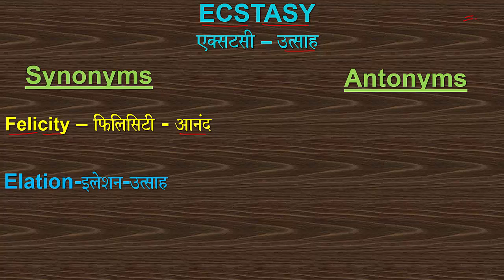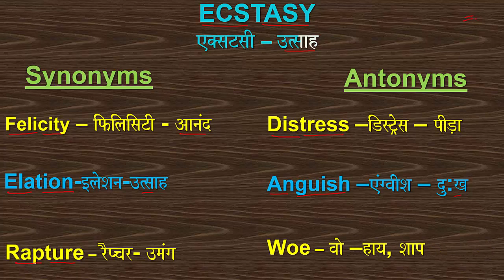ECSTASY WORD_OF_THE_DAY VOCABULARY SYNONYM ANTONYM FELICITY ELATION RAPTURE WOE ANGUISH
Word of the day: ECSTASY (SYNONYMS: FELICITY, ELATION, RAPTURE ANTONYMS: WOE, ANGUISH, DISTRESS)